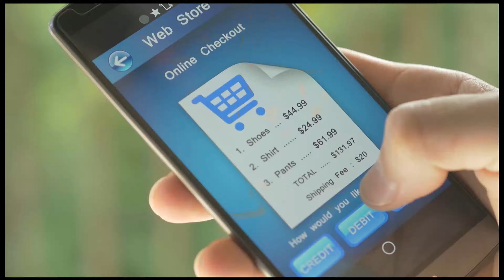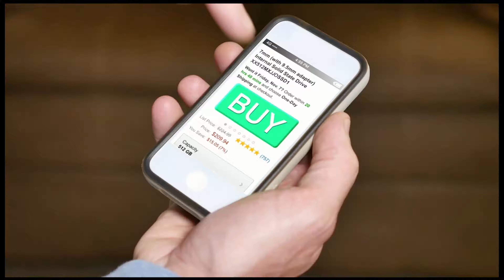Introduction: 2015 North America Consumer Payments Survey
Tuesday, October 27, 2015 - 8:00am - 8:15am